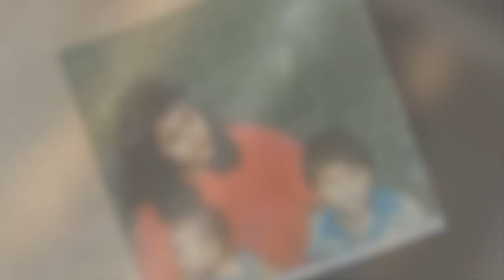EL CASTILLO EMPEZADO.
compositor ..Luis de leon
arreglos y estudio de grabacion
Castillo records